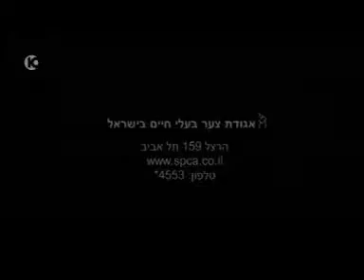ד"ר גרינמן על טיפול באקרומגליה אצל קרסו / ספטמבר 2016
ד"ר יונה גרינמן  סגנית מנהל המכון לאנדוקרינולוגיה במרכז הרפואי ת"א על מחלת האקרומגליה הנגרמת מעודף הורמון גדילה ב"חיים בריא" עם פרופ' קרסו